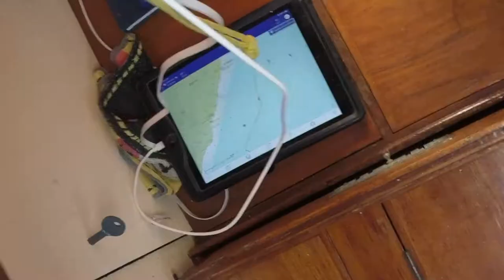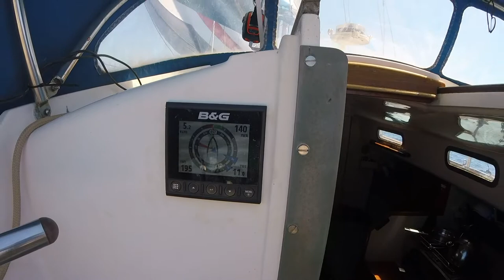Twister Draig Y Mor 2022#4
Day 2 morning pottering northwest in light winds.